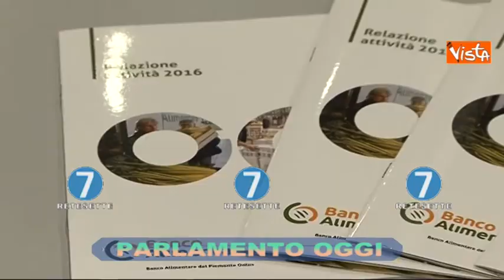RETE 7 - PARLAMENTO OGGI - 26/10/17